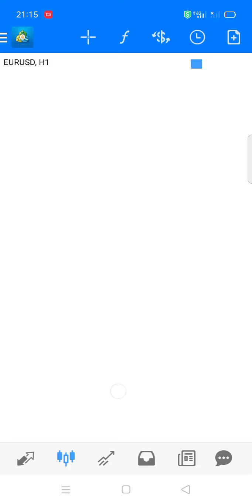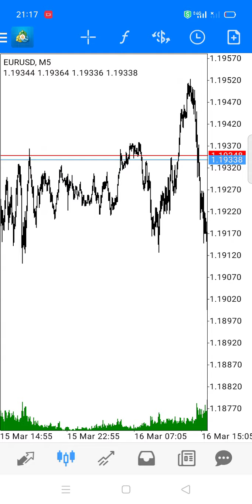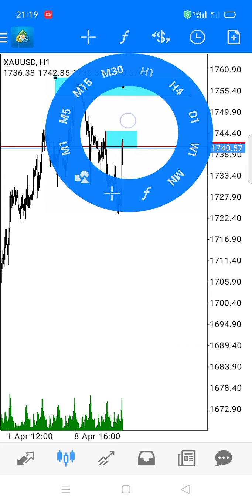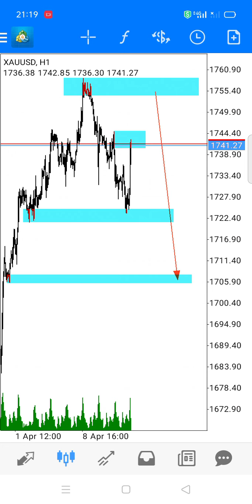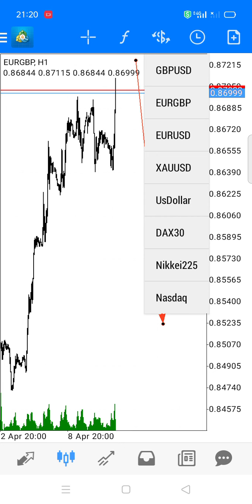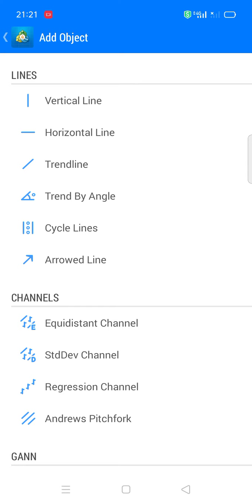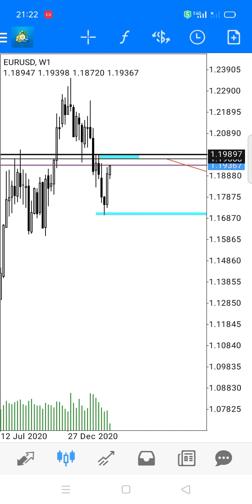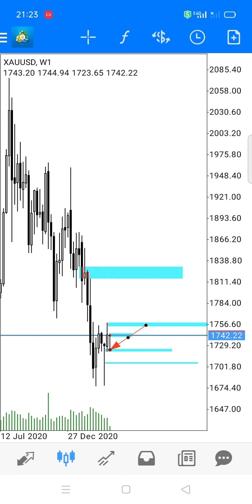Analisa Gbpusd, eurusd dan gold by Cjjfx